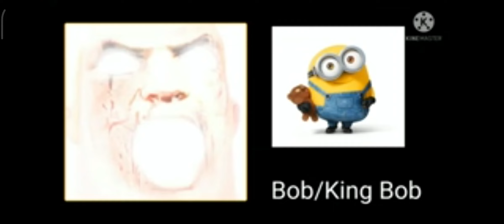mr incredible becming canny your minon pet